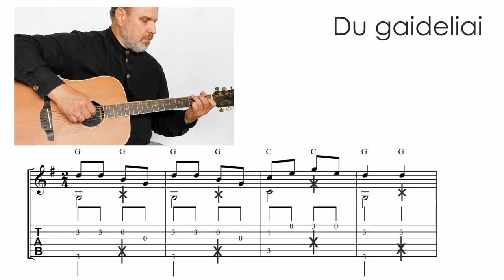LIETUVIŠKA KLASIKA - TAB - akordai 🎸 Mokomės groti gitara!